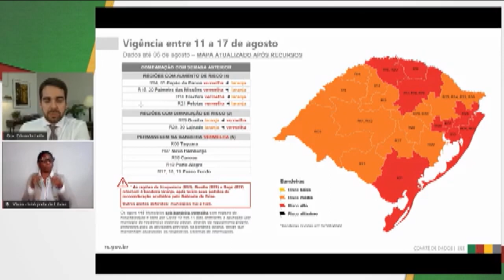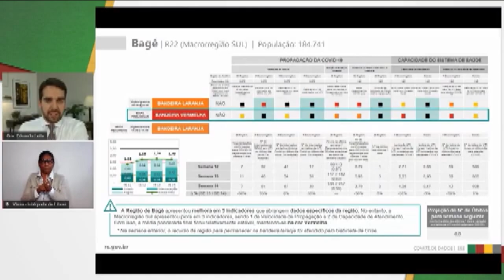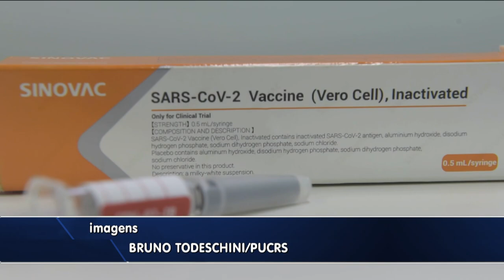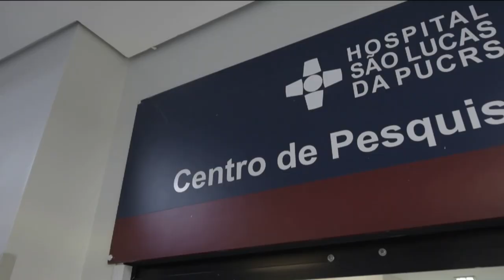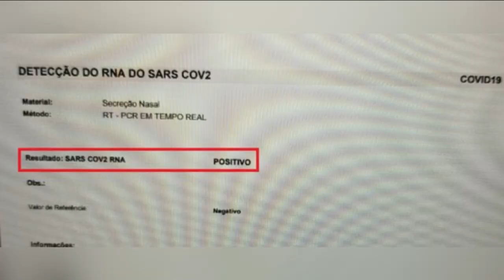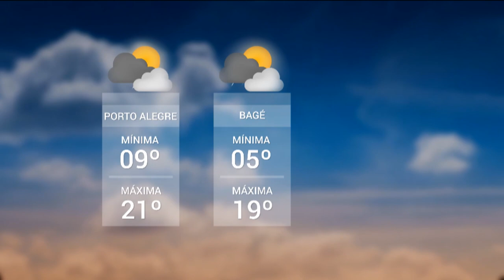Redação TVE - 18h30 - 10/08/2020